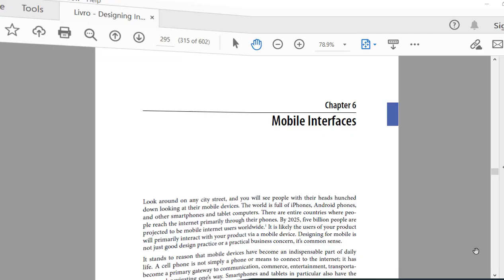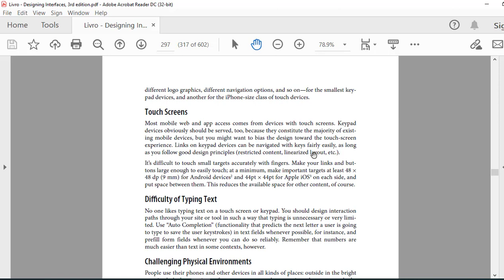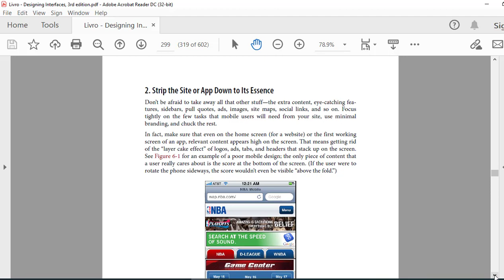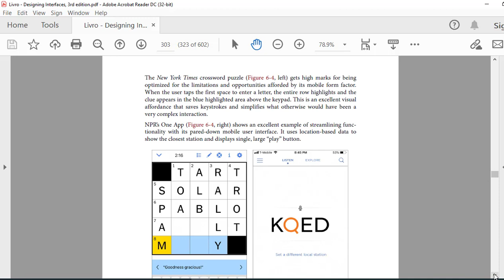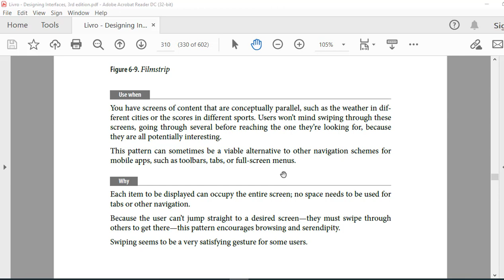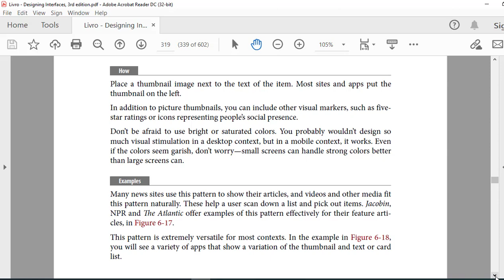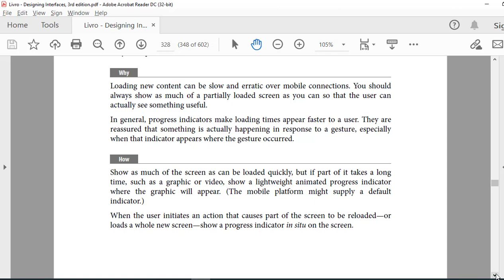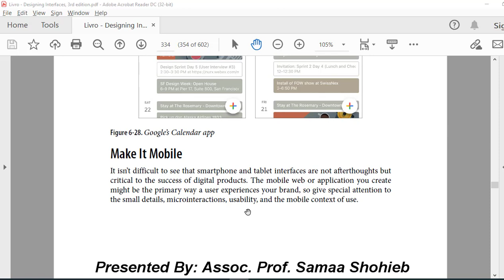Designing Interface 3rd Edition Book - Chapter 06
Jenifer Tidwell,
Charles Brewer &
Aynne Valencia